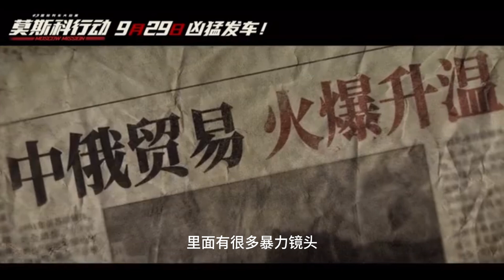院线试毒| 《莫斯科行动》影评 | 犯罪动作片，燃爽管够！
《莫斯科行动》悍匪在列车上 6天6夜 连环洗劫 ，案件轰动世界！